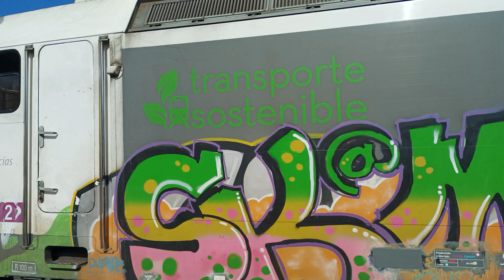253-023 Renfe Mercancias con Cerealero de Vic Tarragona retomando kms Valls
17-10-24 Valls